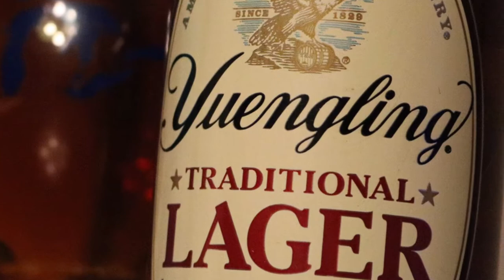Yuengling Beer Review|The Historic Beer From Pennsylvania!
“Famous for its rich amber color and medium-bodied flavor with roasted caramel malt for a subtle sweetness and a combination of cluster and cascade hops, this true original delivers a well-balanced taste with very distinct character. Born from a historic recipe that was resurrected in 1987, Yuengling Traditional Lager is a true classic.”

📍Pottsville,PA
🍻4.5%
🍻16IBUs

Thanks for stopping by! Check me out on other platforms for additional content!

Instagram + Untappd = pourmichiganbeer